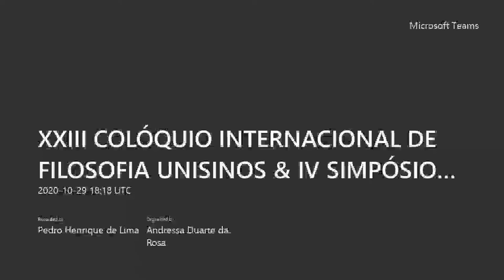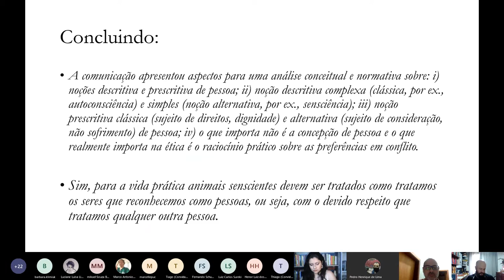Mesa Redonda III - Pessoas e animais não-humanos: até onde podemos estender a pessoalidade? PARTE 2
Pessoas e animais não-humanos: até onde podemos estender a pessoalidade?
Alcino Eduardo Bonella (UFU)
Luciano Carlos Cunha (ANIMAL ETHICS)

Moderador
Fernando Schell Pereira (Unisinos)